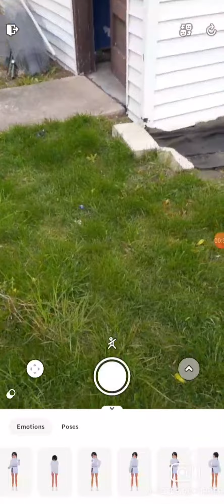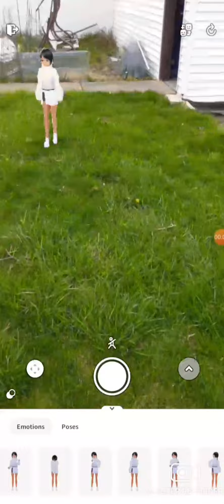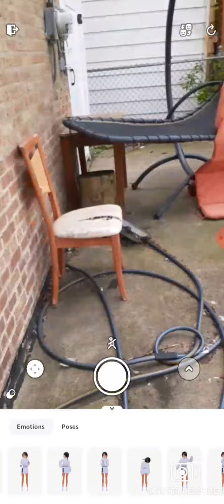gorl 😼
hihi sorry for not posting anymore

i just need to  say that i cant do gacha stuff anymore for unspecified reasons 😼

anygays
AR go brrrr